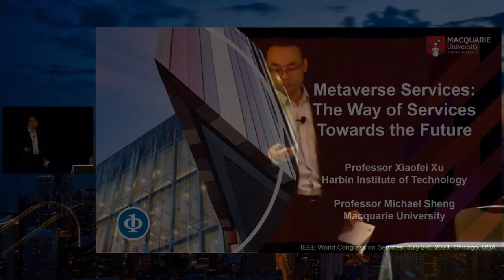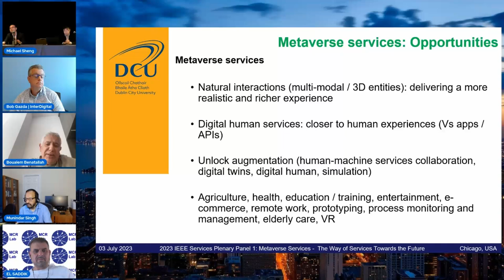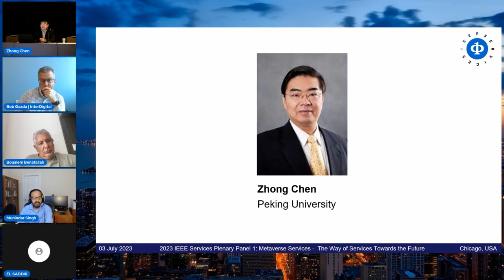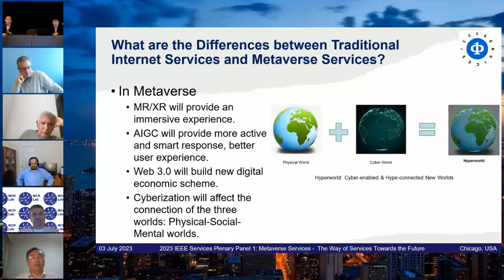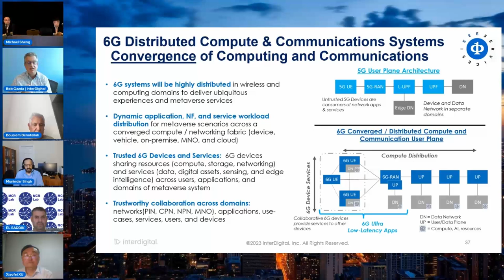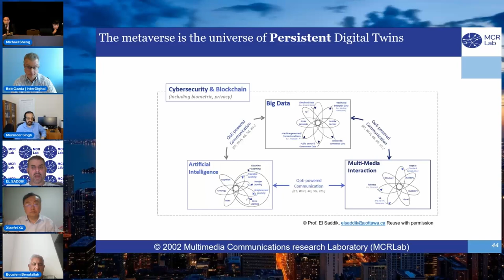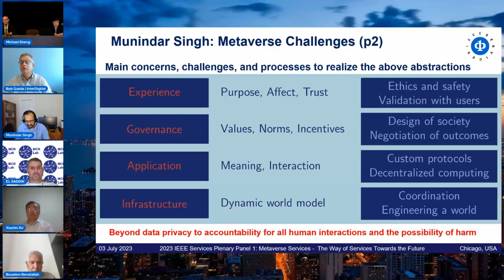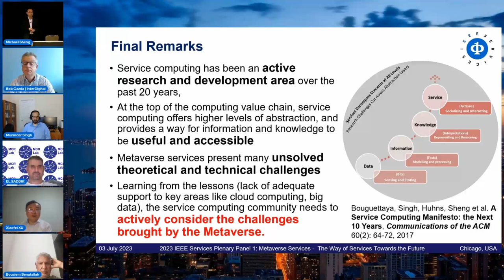SERVICES 2023 Plenary Panel: Metaverse Services - The Way of Services towards the Future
Featuring:
Boualem Benatallah, Dublin City University (DCU, Ireland)
Bob Gazda, InterDigital's Wireless Networking Lab
Abdulmotaleb El Saddik, MBZUAI
Zhong Chen, Metaverse Technology Institute in School of Computer Science at Peking University
Munindar P. Singh, Department of Computer Science at North Carolina State University